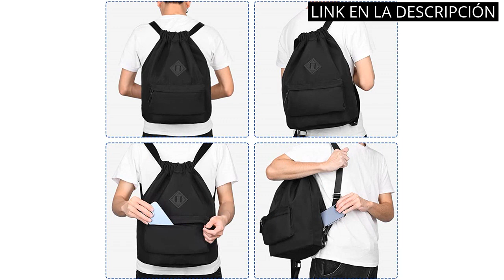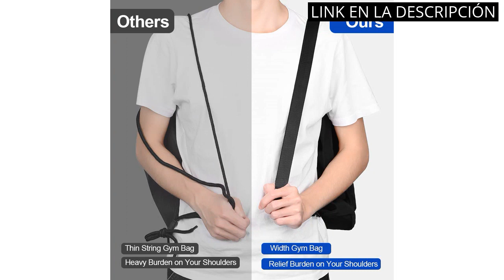Mochila saco mujer: Los 4 mejores mochilas saco para mujeres ✅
✋  Aquí están los 4 mejores mochilas saco para mujeres disponibles en el mercado.

🔽🔽🔽 ENLACES DE COMPRA MOCHILA SACO MUJER 🔽🔽🔽

1) Amazon Basics - Mochila ligera plegable

2) Desigual Back_Deja VU Sumy Mini, Mochila para Mujer, Talla única

3) PUMA Teamgoal 23 Gym Sack Bolsa De Cuerdas Unisex adulto (Pack de 1)

4) Mochila Cuerdas Mujer Bolsa Hombre - Mochilas de Tela Cuerda Bolso con Cordon Deporte Talega Saco Playa Para Gimnasio Deportiva Yoga Adulto Unisex Grande Gymsack con Bolsillo

00:00 - Intro
00:04 - 1) Amazon Basics - Mochila ligera plegable...
00:35 - 2) Desigual Back_Deja VU Sumy Mini, Mochila para Mujer,...
01:04 - 3) PUMA Teamgoal 23 Gym Sack Bolsa De Cuerdas...
01:34 - 4) Mochila Cuerdas Mujer Bolsa Hombre - Mochilas de...
02:06 - Outro